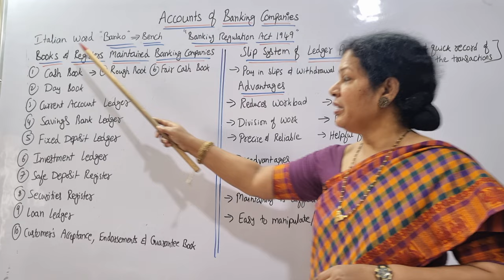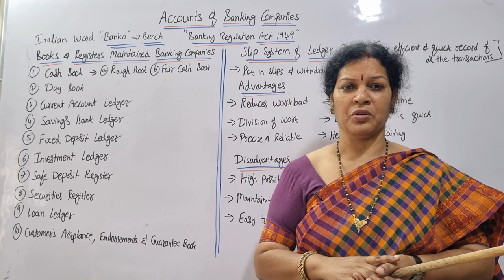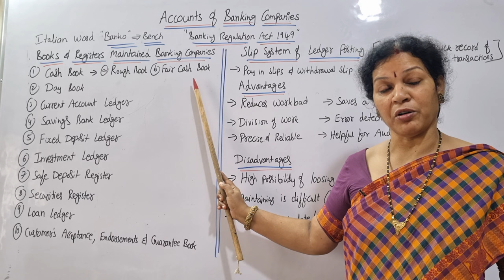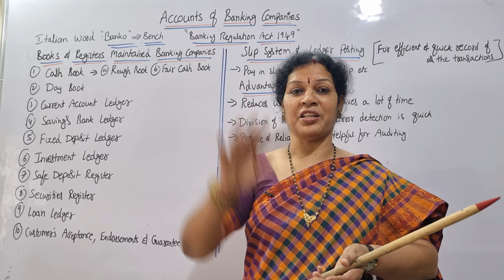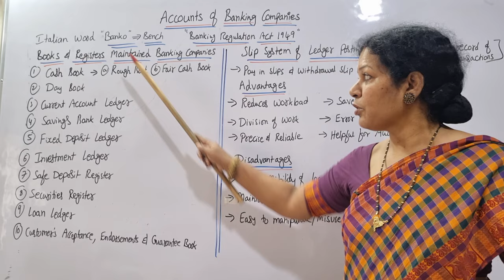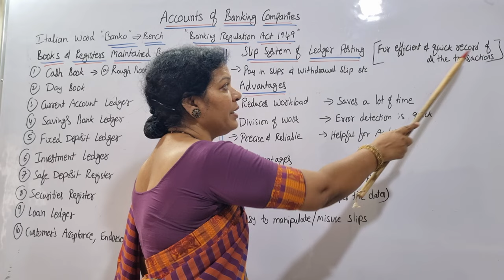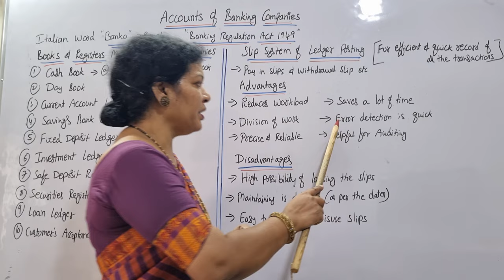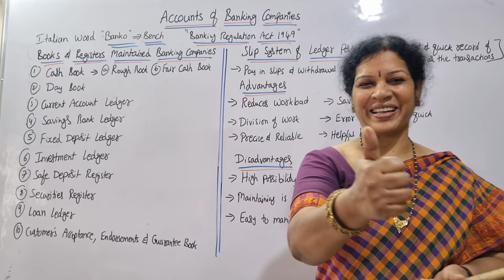1. Banking Accounts Introduction from Corporate Accounting In Telugu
Dear Students,